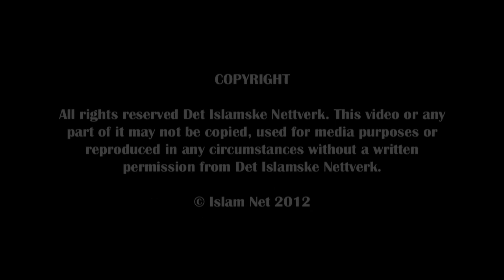Muhammad ﷺ: The Man and His Message in the Modern World - TRAILER - Sh. Khalid Yasin